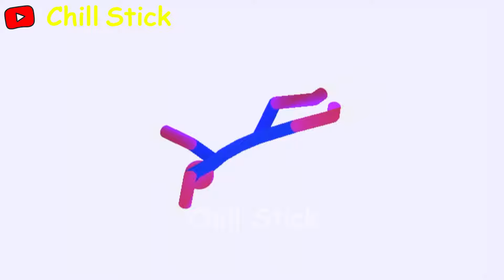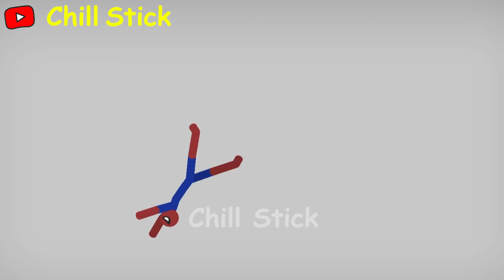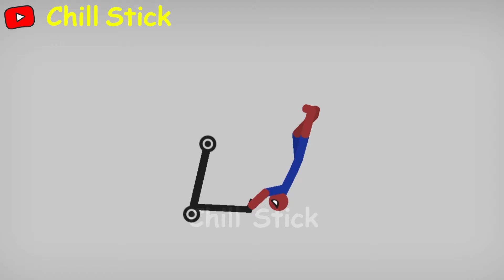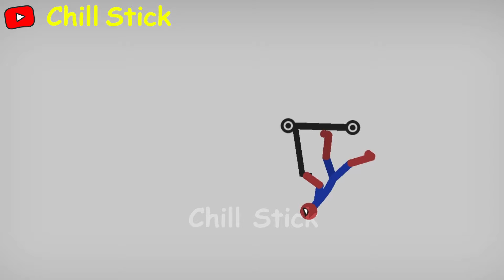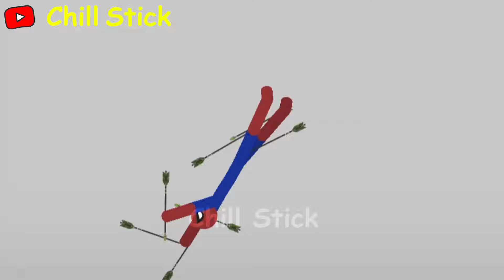Stickman Dismounting | Best Falls and funny moments | like a boss compilation